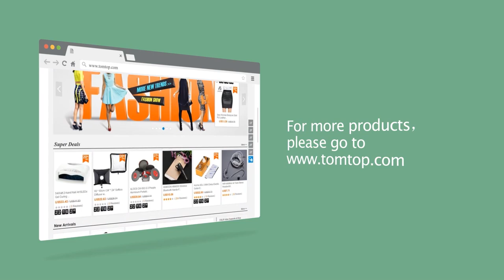2 Person Layer Outdoor Portable Camouflage Camping Tent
Features:
Extremely easily and fast set up and fold down.
PU1000mm camouflage polyester fabric rainfly and PU1500mm polyester fabric ground sheet.
The roof and door have been screened against mosquitoes, providing excellent ventilation and view.
4 metal tent pegs for sturdy fixing.
Comes in a small and ultra-light package, suitable for easy carrying and storage.
Ideal for camping and outdoor activities.
Large enough for 1~2 persons.